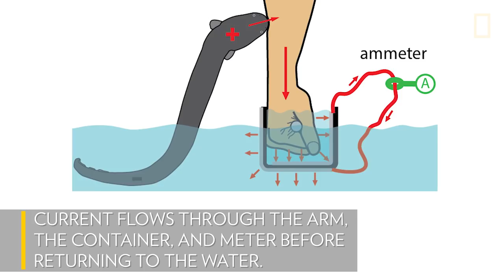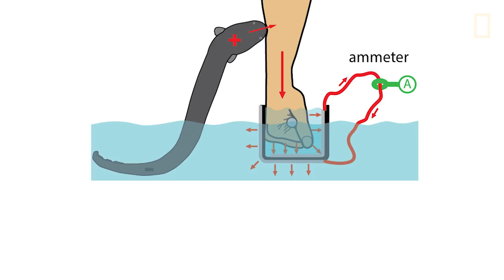Watch an Eel Shock a Biologist in the Name of Science | National Geographic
To find out just how much of a jolt electric eels pack, this biologist used his arm as a target.

When biologist Kenneth Catania stuck his arm out for an electric eel to shock, it wasn't on a dare. By using actual human tissue, he could measure the current discharged when one of these eels leaps from the water to stun a predator. The measurements showed that, yes, eels do produce enough of a jolt to ward off a potential attacker. Dr. Catania describes the feeling as being the equivalent of walking into an electric fence.

READ: See a Biologist Brave Eel Shocks in the Name of Science